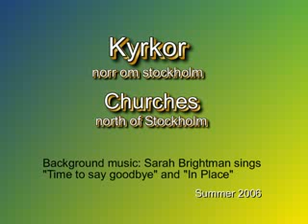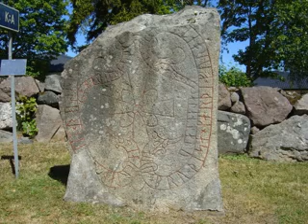Churches north of Stockholm (Stereo)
The system has changed. To view in stereo and better resolution, attach "&fmt=18" to the end of the URL and press Enter.
Kyrkor norr om Stockholm. Churches north of Stockholm, Sarah Brightman sings "Time to say goodbye" and "In Place". A slide show with stereo music.